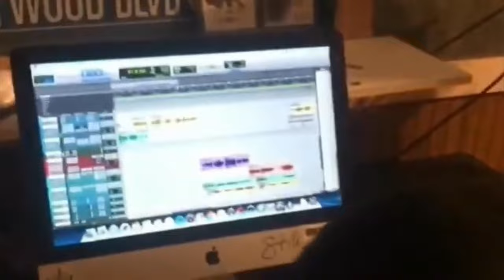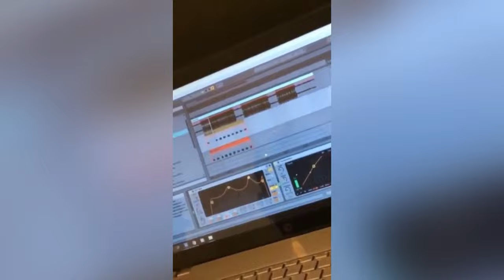Lil Peep &‘ Mackned Full EP - 4K Music Video and Visuals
This Video was made in Love and Respect For Peep and Mackned. Mackned was and is a true Friend of Peep, pls have the respect to let him in peace. They both made incredible good music so S/O to them. All Rights from the Music and Videos goes to:

Timecodes

Black Jeep 00:00
Suicide 04:32
Pictures 2 08:00
I cant feel my Face 13:25
Sodium 16:25
Missed Calls 19:46
Going threw my Cellphone 22:16
GBC Forever 25:18
Black Jeep (Rock Version) 27:49